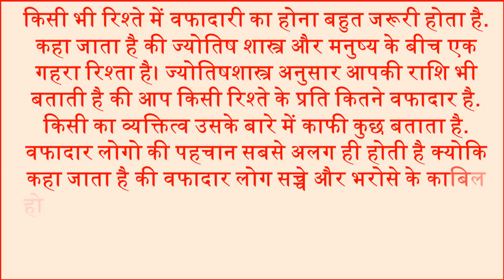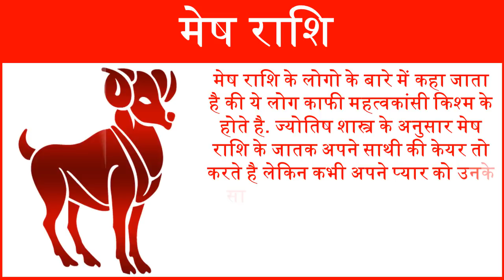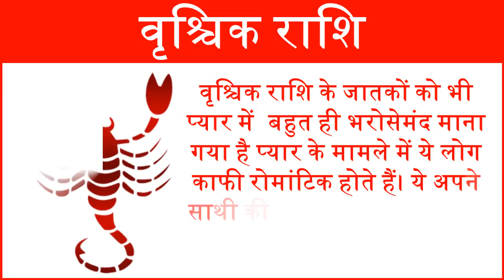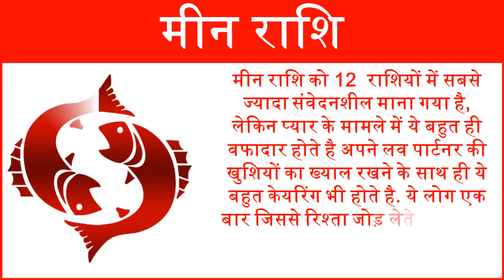Most Faithful Reliable Zodiac Sign astrology prediction प्यार में वफादार राशियाँ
In this video we will tell you about most trustworthy zodiac sign in 12 zodiacs. Every people need an honest, reliable and responsible partner in their life. Here we give you easy astrology tips to help know mostly reliable person in our life in according to zodiac sings. Zodiac signs Horoscope prediction 2018 according your faithful zodiac sign. किसी भी रिश्ते में वफादारी का होना बहुत जरूरी होता है. कहा जाता है की ज्योतिष शास्त्र और मनुष्य के बीच एक गहरा रिश्ता है। ज्योतिषशास्त्र अनुसार आपकी राशि भी बताती है की आप किसी रिश्ते के प्रति कितने वफादार है. आज हम आपको बताएँगे की राशि चिन्ह के आधार पर कौन सी राशि के लोग है जो अपने प्रेमी के प्रति वफादार होते हैं.